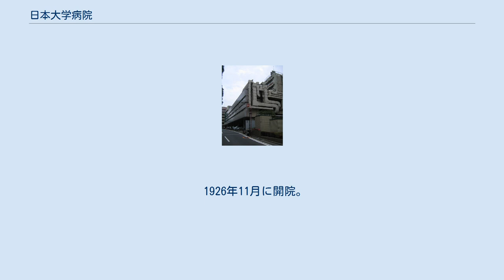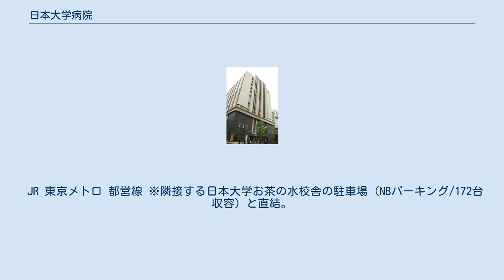日本大学病院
日本大学病院（にほんだいがくびょういん）は、東京都千代田区にある医療機関であり、学校法人日本大学が運営する病院である。
略称は日大病院。
 1926年11月に開院。
2014年に現在の日本大学病院となった。
 千代田区の急性期医療を担っており、東京都災害拠点病院ともなっている。
また、近隣に日本大学歯学部付属歯科病院も立地する。
 旧駿河台日本大学病院棟 日本大学病院（旧・駿河台日本大学病院）は、1925年3月31日に設置認可を得た日本大学専門部医学科の附属病院として建設され、翌1926年に駿河台日本大学病院として開院した。
病院の開設式典は同年10月30日から3日間に渡って行われ、診療は11月5日に開始された。
 また、専門部医学科は1935年5月1日に附属病院を東京市板橋区大谷口に開いたが、駿河台日本大学病院は廃止されること無くその後も運営された。
1963年に駿河台日本大学病院は病棟を新築したものの建物の老朽化から、2014年10月1日に日本大学カザルスホールの隣接地へ新築移転し、同時に医学部附属から大学直属となり日本大学病院と名称変更して新たに開設した。
 JR 東京メトロ 都営線 ※隣接する日本大学お茶の水校舎の駐車場（NBパーキング/172台収容）と直結。